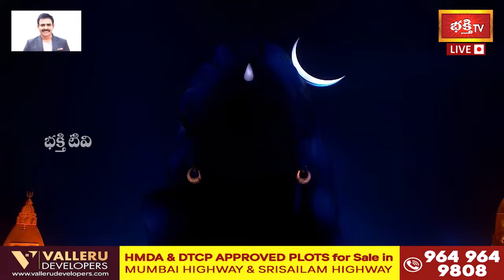Sadhguru Powerful Midnight Meditation at Adiyogi, Isha Yoga Center | Mahashivratri 2024 Celebrations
Watch: Sadhguru Powerful Midnight Meditation at Adiyogi, Isha Yoga Center, Coimbatore | Mahashivratri 2024 Celebrations with Sadhguru | Bhakthi TV

MahaShivRatri 2024 Event Schedule

Mahashivratri is an exuberant nightlong festival with explosive meditations by Sadhguru and spectacular musical performances by renowned artistes. Watch the celebrations online this year.

To make the most of the auspicious night of Mahashivratri, it is recommended to stay awake from sunset until sunrise (in your time zone) with an erect spine.

06:00 PM ► Pancha Bhuta Kriya
- A powerful process for the purification of the five elements within the human system.

06:15 PM ► Bhairavi Maha Yatra
- A vibrant procession of the Linga Bhairavi Utsav Murti to Adiyogi, and an opportunity to bask in the exuberance of Devi.

07:00 PM ► Adiyogi Divya Darshanam
- A  powerful video imaging show depicting the origin of Yoga.

07:15 PM ► Music, dance and cultural performances
- An array of celebrated artists will keep you awake and vibrant throughout the night.

10:50 PM ► Sadhguru Discourse And Midnight Meditation
- Sadhguru’s discourse is followed by the Midnight Meditation, wherein Sadhguru initiates participants into a powerful meditation.
- It is recommended that you participate in the recorded stream at 10:50 PM as per your timezone.

01:25 AM ► Music, dance and cultural performances

03:40 AM ► Sadhguru (Brahma Muhurtham Discourse and Shambho Meditation)
- Brahma Muhurtam is the best time for spiritual practices if one wishes to transcend their physical nature​.
- Shambho is a gentle form of Shiva. The mantra “Shambho” offers one the possibility to open up a new dimension of life.
- It is recommended that you participate in the recorded stream at 3:40 AM as per your timezone.

04:20 AM ► Music, dance and cultural performances

05:45 AM ► Sadhguru
- Closing

1. ఈ శివుడి పాట మీ ఇంటికి సిరిసంపదలను తెస్తుంది
2. Lord Shiva Most Popular Song
3. Samba Sada Shiva Song
4. Kalabhairava Ashtakam (కాలభైరవ అష్టకం)
6. కార్తిక మాసంలో తప్పక వినాల్సిన పాట

【♟】 KOTI DEEPOTSAVAM ALL VIDEOS :
1. Speeches at Koti Deepotsavam
2. Specials at Koti Deepotsavam | Bhakthi TV
3. Pravachanalu at Koti Deepotsavam